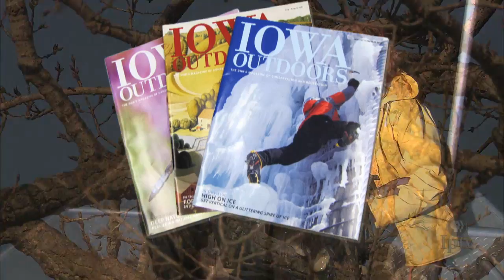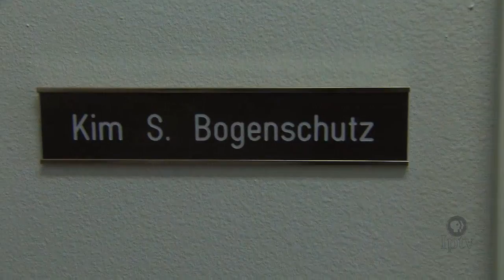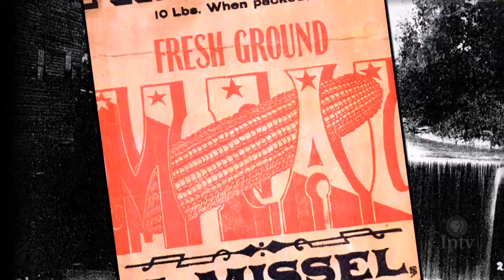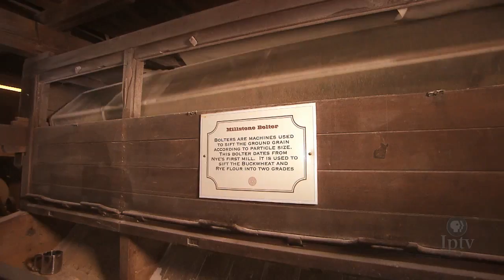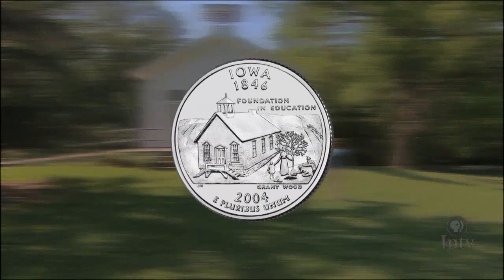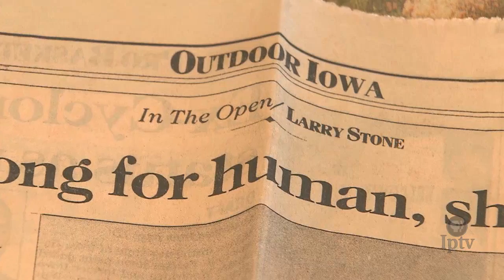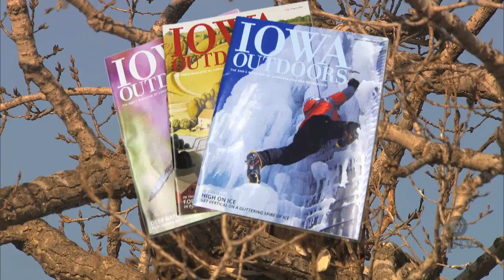Iowa Outdoors (#204)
This episode examines an invasive species that could have a serious impact on Iowa's waterways, shares a view of the state's landscape as seen by photographer and author Larry Stone and tours Wildcat Den State Park where volunteers have worked for over 15 years to preserve and 1850s mill. We'll find out about an Outdoor Journey just for girls where everything from baiting a hook to firing a shotgun is learned.